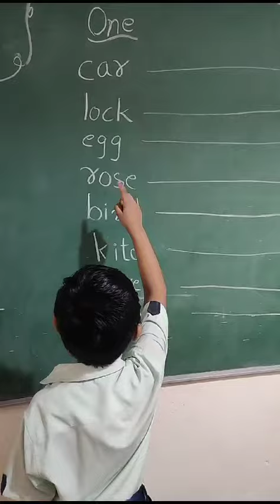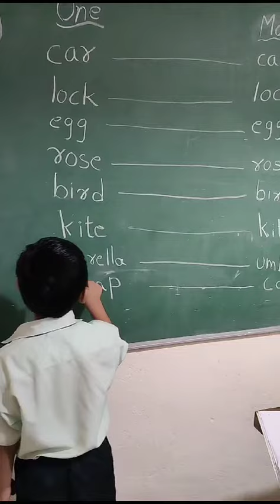Singular Plurals | Prep 2